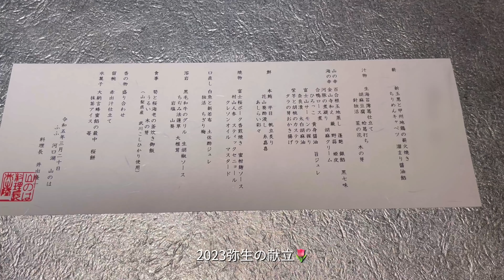vlog I ふふ河口湖🌿富士山を眺める温泉🧖‍♀️✨お誕生日温泉旅行🎂💐